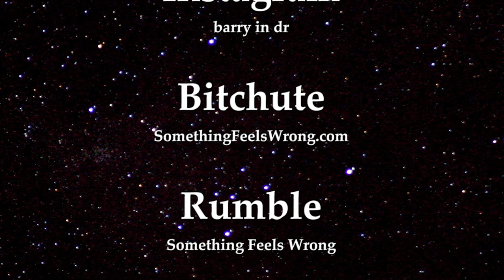Liars Get Trapped in One of Two Ways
Artist: Audionautix
Title: Straighty Baby